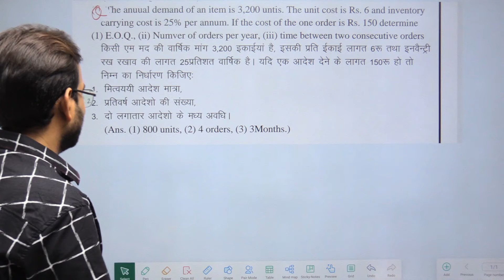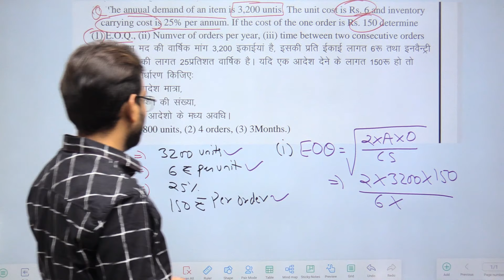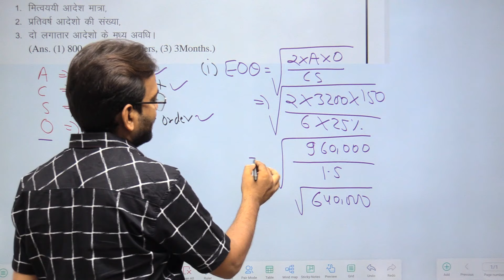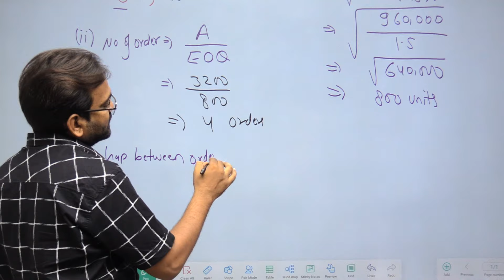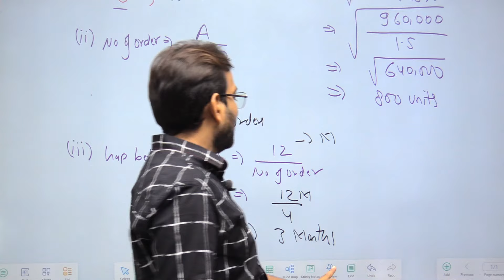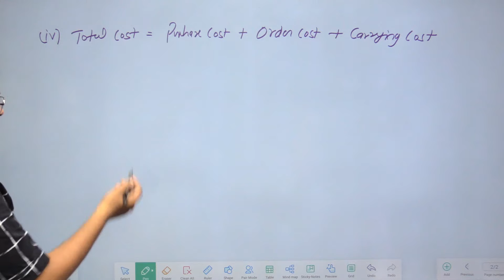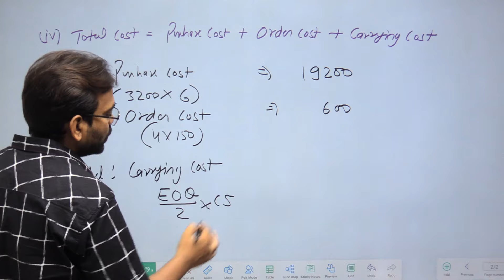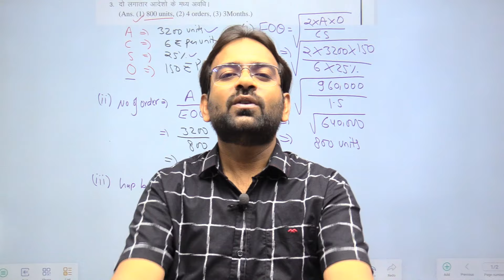Cost Accounting Chapter -3 part-4 | Material Cost Control | EOQ | CWG for BCOM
Welcome to another insightful session on Cost Accounting! In this video, we delve into Chapter 3 part-3 EOQ, focusing on **Material Cost Control**. This topic is crucial for understanding how businesses manage and optimize their material costs, ensuring efficiency and profitability.

### 📌 **Topics Covered:**
1. **Introduction to Material Cost Control**
2. **Objectives of Material Cost Control**
3. **Types of Material Cost**
4. **Techniques of Material Control**
   - Inventory Control
   - Purchase Control
   - Storage Control
   - Issuing Control
5. **Methods of Pricing Material Issues**
   - FIFO (First In, First Out)
   - LIFO (Last In, First Out)
   - Weighted Average Cost
6. **Material Cost Variance Analysis**
7. **Practical Examples & Case Studies**

### 📖 **Key Takeaways:**
- Understand the significance of controlling material costs in a business.
- Learn different methods and techniques used for effective material cost control.
- Analyze real-world examples to grasp the practical application of concepts.

### 🎥 **About CWG for BCom:**
At CWG for BCom, we provide comprehensive and easy-to-understand lectures on commerce subjects, especially for BCom and BBA students. With over 200k subscribers, our mission is to make learning accessible and enjoyable for all.